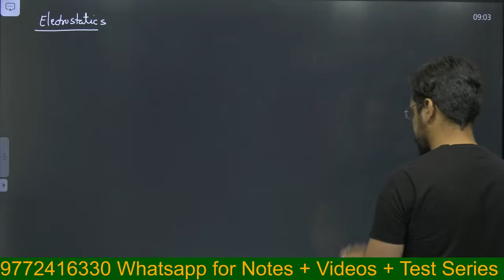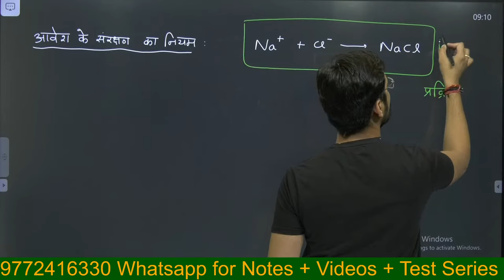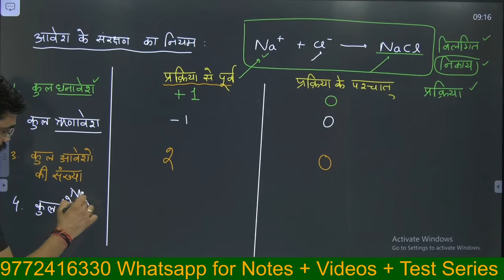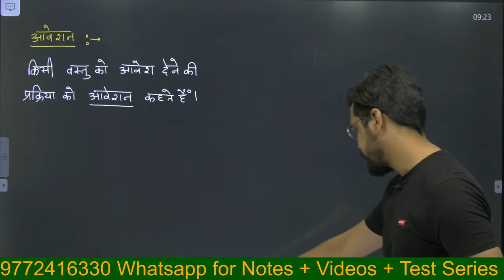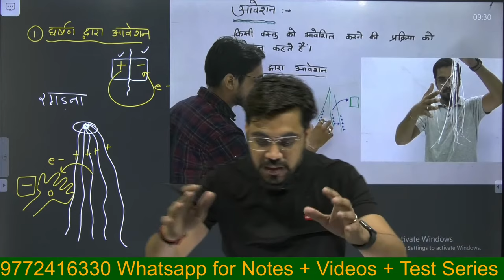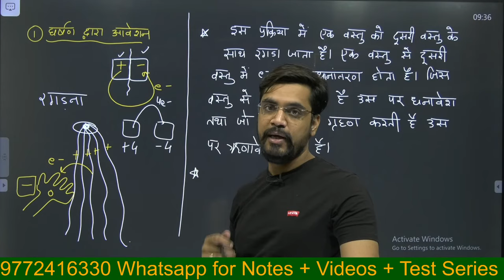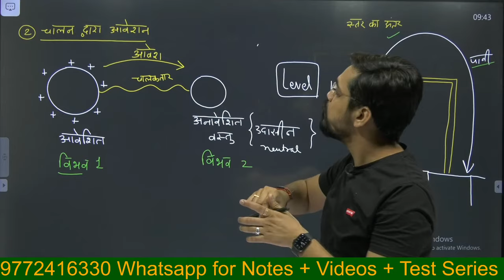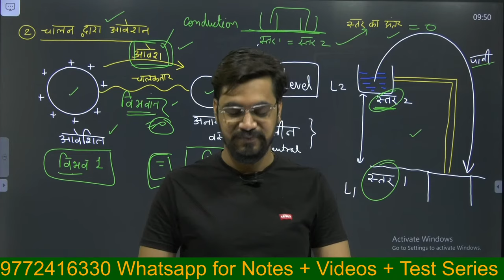12th Physics Chapter 01 :-L-03 आवेशन के प्रकार by Ashish sir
Topic  : आवेशन के प्रकार

✅Electrostatics   - 12th Physics  IITJEE/NEET 👇🏻

🖊 TEST SERIES

🖊 LIVE CLASSES

🖊 PERSONAL ASSIGNEMENTS

1. यहाँ Notes ashish sir द्वारा Class 12th PHYSICS , CHEMISTRY & MATHEMATICS  हिंदी माध्यम के लिए तैयार किए गये है। Handwritten colour नोट्स है जिसका sample आप देख सकते है । यह नोट्स आपको आने वाले Board exam में topper बनाने योग्य है।

2.आपको इस course  में YouTube की सभी Classes के Videos भी मिलेंगे वो भी बिना advertisement  के । Exclusive  Live  Classes  भी ली जाती हैं। Course  purchase करने के बाद Videos को application  में download करके रखने की सुविधा भी मिलेगी।इस course  में आपको Smart Board  पर जो भी पढ़ाया गया है उसकी pdf  भी मिलेगी जिससे आपको क्लास से link करने में आसानी होगी।

3. इन नोट्स में part 1एवं part 2 दोनो के प्रत्येक चैप्टर के IMPORTANT Topic Cover किए गए है।

4. यह नोट्स की language एकदम सरल रखी गयी है ताकि हर एक बच्चा इसको पढ़ते ही एकदम याद कर सके । Notes Colour और Handwritten है और बहुत सुंदर बनाये गए है।

5. यहाँ आपको Notes  एवं Videos का sample  भी दिया गया है।

6.  join  करके अगर आप हमारे साथ मेहनत करेंगे तो 100/100  लाने योग्य हो जाएँगे। देर न करे आज ही purchase करके पढ़ाई शुरू कर दीजिए।मेरे 11 year के अनुभव से बने विडीओ और नोट्स आपको top  बना सकते है।

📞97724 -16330